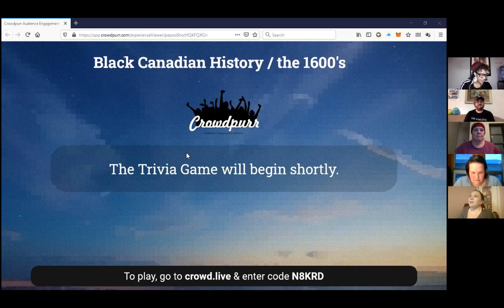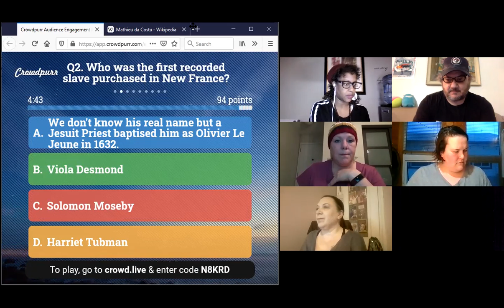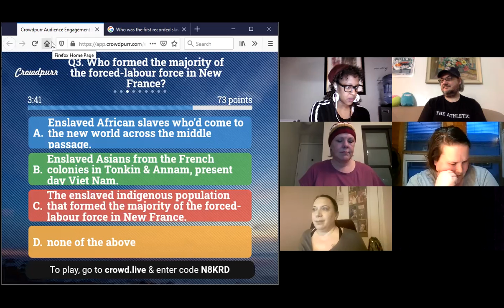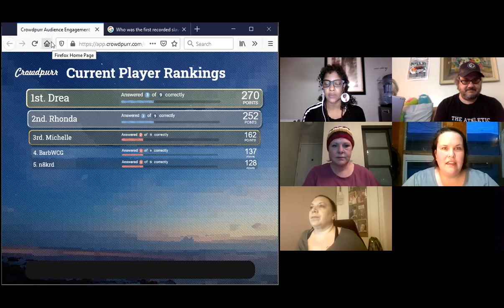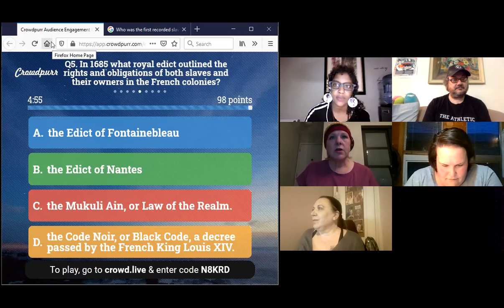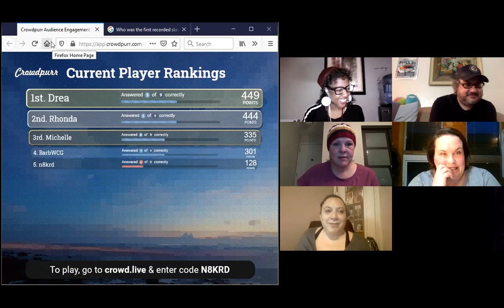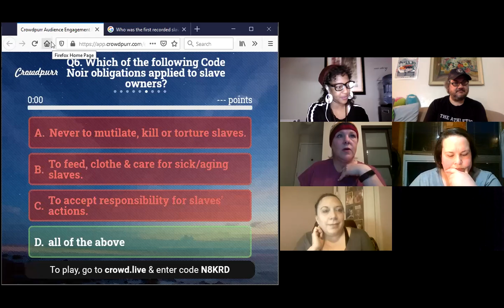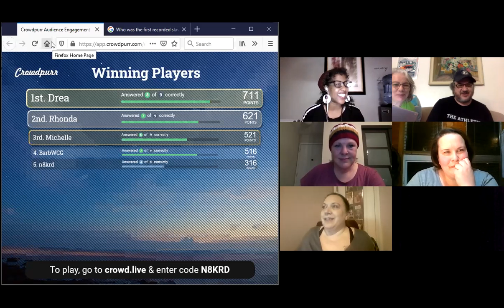Trivia Night - Black Canadian History / the 1600's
Non-Trivial Trivia Night - Black Canadian History / the 1600's